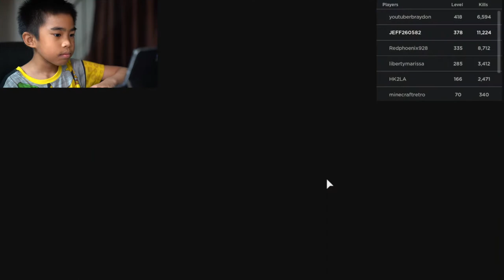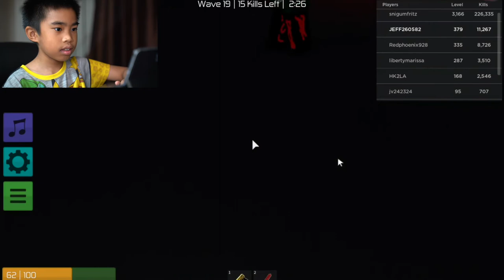How to play Roblox Zombie Rush and gameplay - Joshua Plays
Playing the Roblox Zombie Rush and trying to reach Wave 20.